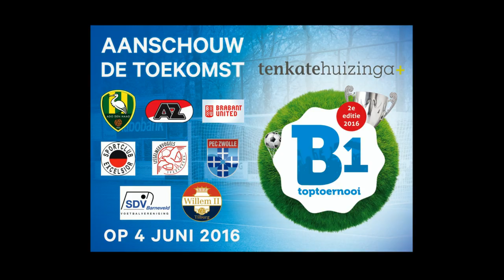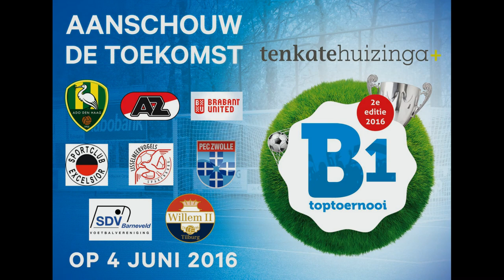TenkateHuizinga B1 Toptoernooi 2016